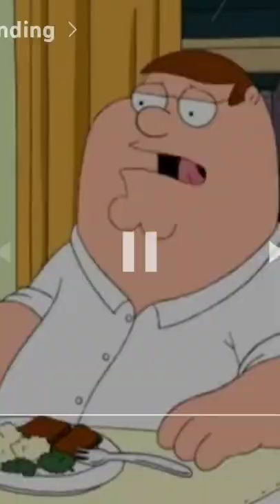Dirty Dancing Real Ending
For when you're feeling blue ...